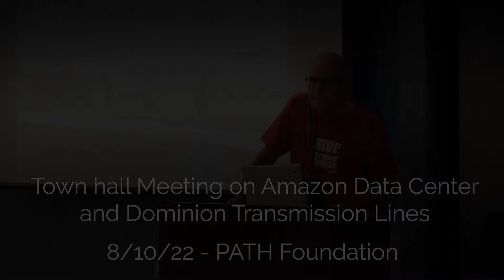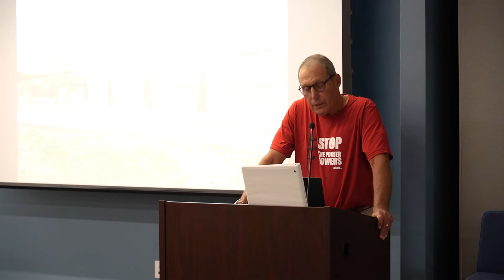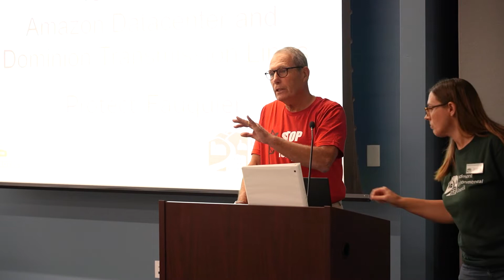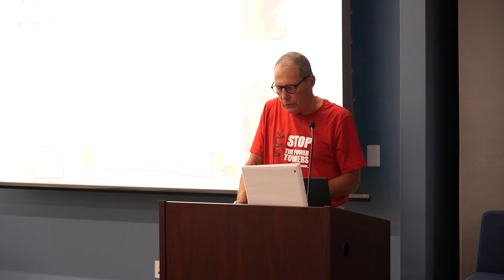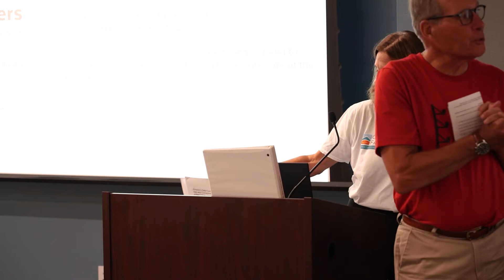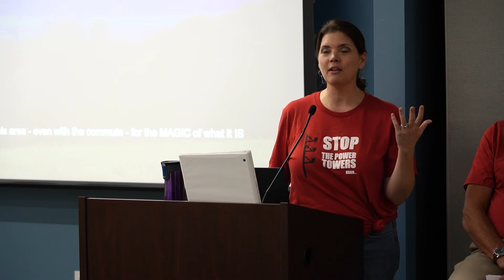Town Hall Meeting: Amazon Data Center and Dominion Transmission Lines in Warrenton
8/10/2022 at PATH Foundation in Warrenton

Town Hall Sections:
0:00 Introduction
6:30 Citizens for Fauquier County presentation
21:09 Protect Fauquier presentation
40:20 Piedmont Environmental Council presentation